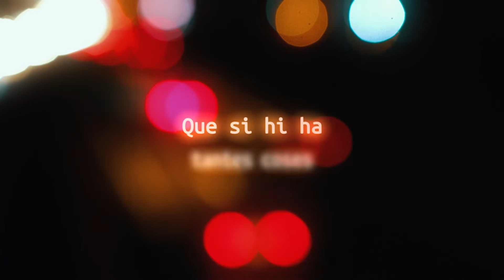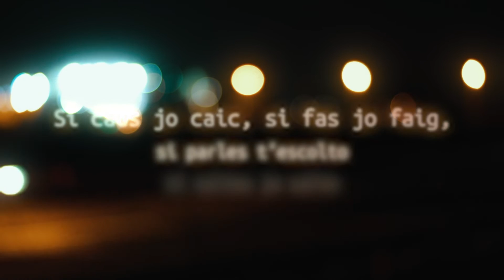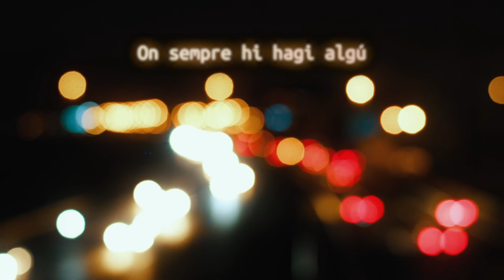LLARS amb el Col·lectiu de Rap La Llama - Pas a pas (Lyric Video)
LLARS amb el Col·lectiu de Rap La Llama - Pas a pas (Lyric Video), del disc "Allò que es queda" (U98 2022).

LLETRA:

Per què serà que
podent triar molts
triem el mateix?

Que ens costa tant reconèixer que
no hem fet res per tenir
molt del que tenim?

Que si hi ha tantes coses
són sempre per tan pocs?
Que on hem nascut
i amb qui hem nascut
marca tant més que el que fem?

Uns tenen més i altres menys,
Uns tenen drets i uns altres no res
I diga’m, el que tenim en realitat, tot això ens ho mereixem?
Si uns tenen poc i uns altres tenen tant
Llavors no existeix en cap moment la igualtat
Si construïm el camí pas a pas
sempre hi haurà algú que t’hauria d’aixecar
Si caus jo caic, si fas jo faig, si parles t’escolto, si saltes jo salto
Només ho cridarem junts un cop més
Que ningú decideixi el que tu vols fer, el que tu vols ser

Si fem pas a pas un camí més lent
On sempre hi hagi algú que et vulgui ajudar
Si caus, jo caic, si fas jo faig
Si parles jo t’escolto
Que ningú decideixi mai el que vols fer

CRÈDITS:

Un vídeo de Joan Paüls, Pol Ribera i Adrán Domínguez.

Una cançó produida, gravada i mesclada per Jan Buxeda, Andre Nascimbeni, Eduard Balaguer i Letícia Martín als Estudis D9 de Terrassa.
Masteritzada per Andre Nascimbeni als Estudis D9 de Terrassa.

DISCOGRAFICA & DISTRIBUCIÓ:
U98 MUSIC SL

EDITORIAL:
JBC MUSIC